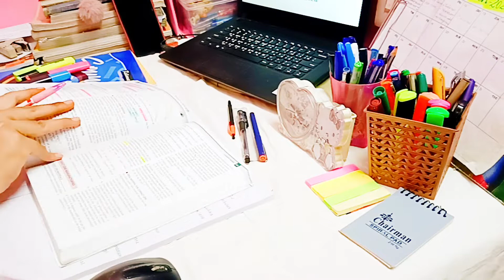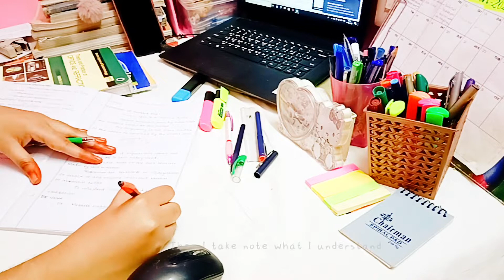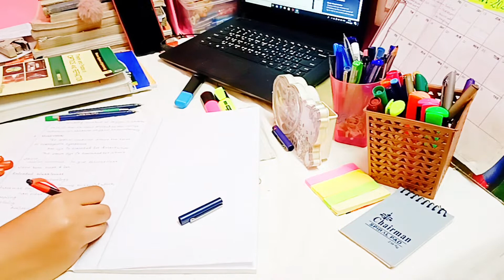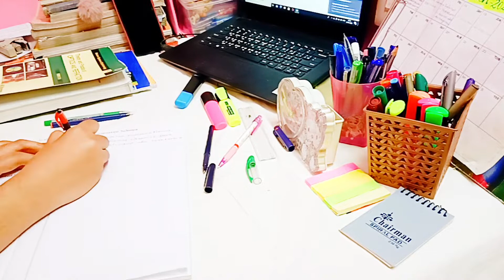2hr Study with me 📚|study vlog🧑‍⚕️|notes taking✍️|study routine|college study diaries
Hi friends
I hope u all doing good 🤗
Today video is 2hr study with me📚|study vlog🧑‍⚕️|notes taking ✍️|study routine|college study diaries